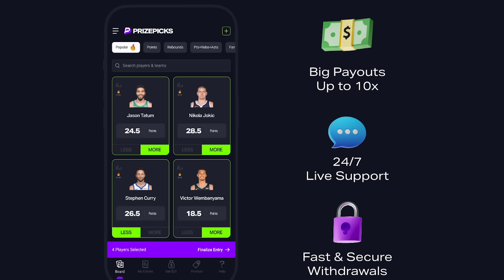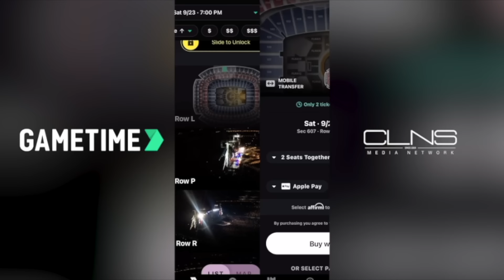Can the Bruins take 2 games on the road in Florida? | Bear With Me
The Bruins take Game 1 of Round 2 from the Florida Panthers in Sunrise in convincing fashion. Joey Copponi and Rob Tocci react to the Bruins' sudden surge of scoring depth, give their thoughts on the goaltending matchup, and look ahead to Game 2 Wednesday night. All that, and much more!

Get in on the excitement with PrizePicks, America’s No. 1 Fantasy Sports App, where you can turn your hoops knowledge into serious cash. Pick more. Pick less. It’s that Easy! Football season may be over, but the action on the floor is heating up. Whether it’s Tournament Season or the fight for playoff homecourt, there’s no shortage of high stakes basketball moments this time of year. Quick withdrawals, easy gameplay and an enormous selection of players and stat types are what make PrizePicks the #1 daily fantasy sports app!